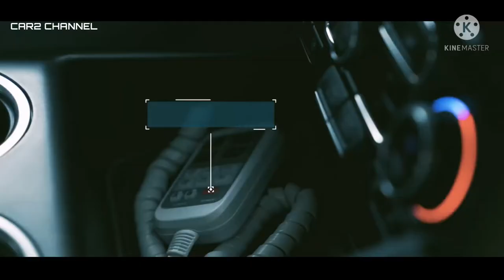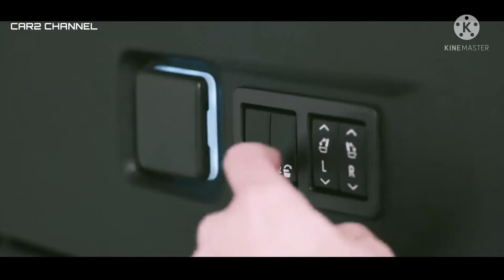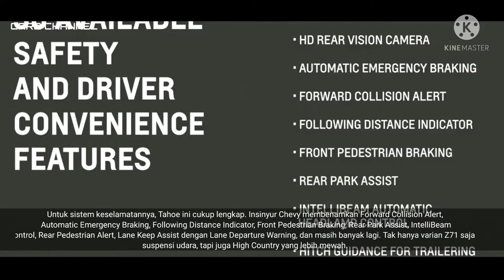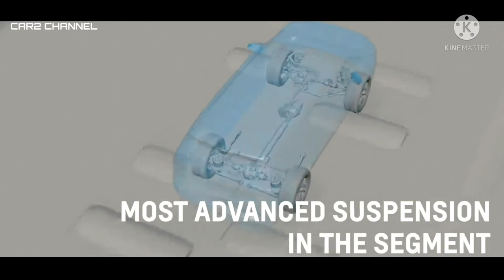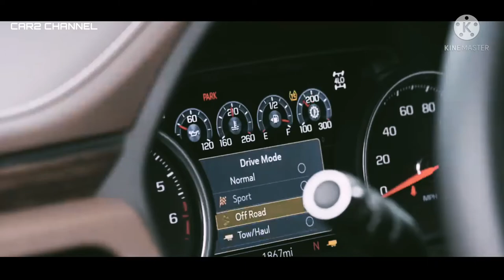Chevrolet Suburban 2021 Platform baru GMT T1